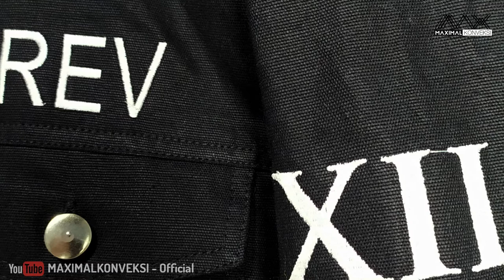Jaket Canvas Pola Jeans